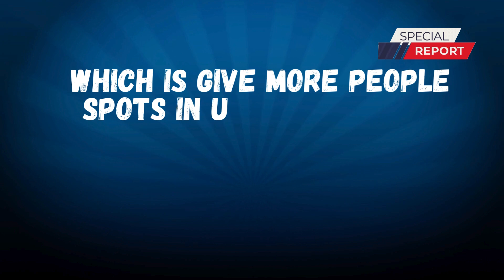Unrivaled’s Bold Moves Expanding Rosters and Wooing Caitlin Clark with a Million Dollar Offer!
Unrivaled is making waves in the basketball world with their aggressive expansion plans and audacious moves! In this video, we delve into their recent roster additions and the jaw-dropping million-dollar offer extended to Caitlin Clark. Explore the potential impact of these strategic decisions on the league and the excitement surrounding Unrivaled's future.
mors